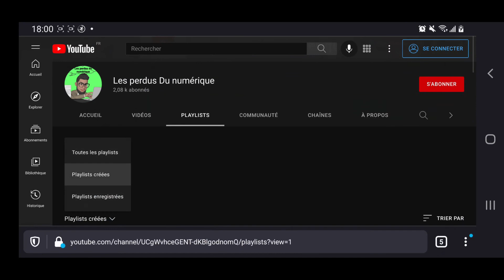Découvrez l'application Android ameli (l'assurance maladie)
page Facebook :
Snap : lesperdus
Me soutenir:
musique de la vidéo:
Musique proposée par La Musique Libre :